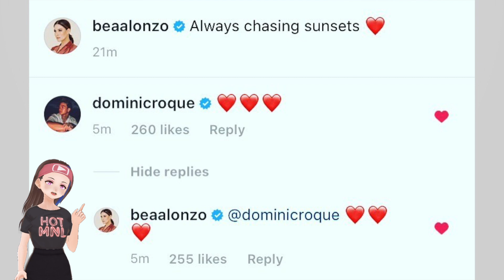BEA ALONZO So Happy and In Love, Celebrates Boyfriend DOMINC Roque's Birthday in California!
Stay updated! Wag mahuli sa latest news and updates with your favorite celebrities and TV personalities in the Philippines!